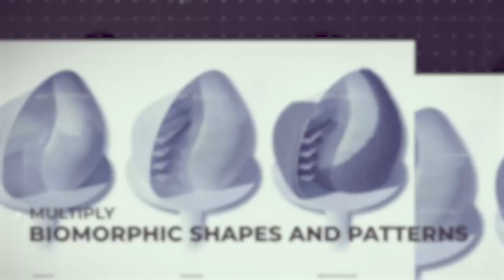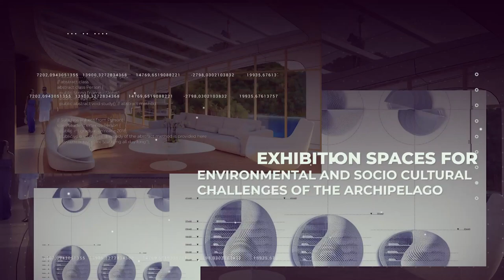New Architecture projects | NAUTILUS ECO RESORT Palawan, Philippines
New Architecture projects  Philippines
Paris-based archibiotect
Vincent Callebaut Architectures
has designed ''NAUTILUS ECO RESORT''
a BIO METRIC LEARNING CENTER
 in Palawan, Philippines.